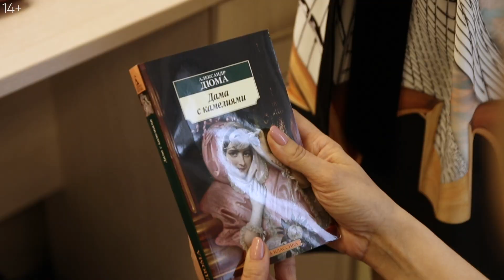Травиата. Трагическая любовь Виолетты | Гримерка Мастер - класс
16+ Травиата - бессмертная опера Верди, которая переживала сотни постановок.  Именно о главной героине Виолетте, этой удивительной оперы, мы решили сделать наш новый выпуск «Гримёрки».

Оксана Шилова, солистка Мариинского и Большого театров рассказывает о своей героине, которая переживала историю трагической и жертвенной любви Виолетты уже во многих постановках в разных театрах.

В этом выпуске Оксана Шилова рассказывает интересные факты о прототипе Виолетты -Мари Дюплесси, ведь именно Оксана проживает эту историю снова и снова на сценах ведущих оперных Театров мира именно для нас, для зрителей и слушателей этой гениальной оперы.

Здесь ты сможешь посмотреть мои работы. Нарядные макияжи,  причёски, творческие фотосессии,  возможно что то будет полезно именно тебе!

Смотри мои предыдущие выпуски. Возможно я в Гримёрке именно с твоим кумиром!